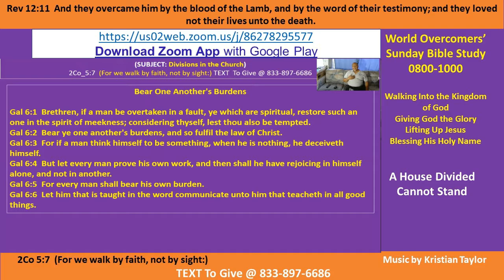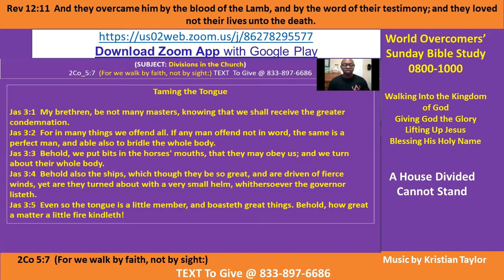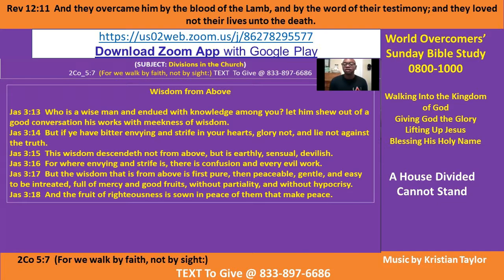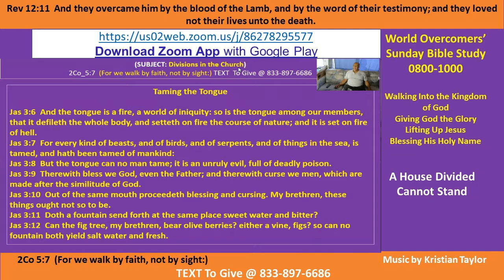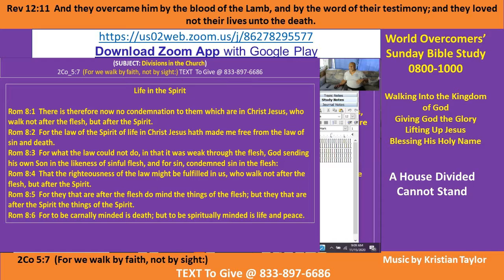Kenny Taylor - WOCM - A House Divided Cannot Stand Pt A-2 16 Nov 2020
Vision Statement - Check your fruit - Praise God